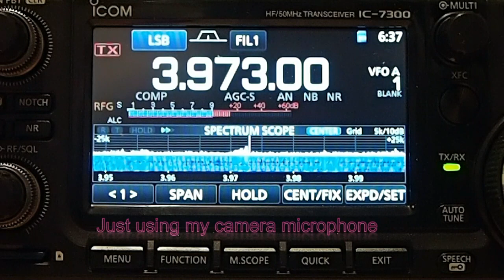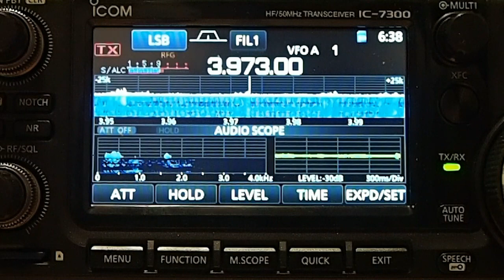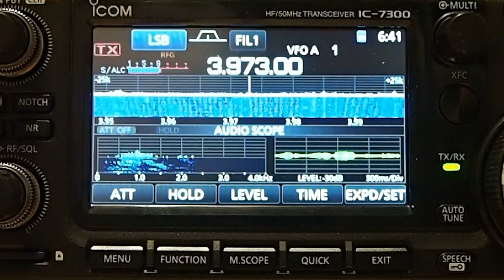Icom 7300 First Impression Transmit Audio Report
This is using an Audio-Technica ATR30 dynamic microphone. My Icom 7300 first impression overall is this is a fantastic little SDR transceiver. However, I have had it less than one week. Hopefully nothing major creeps up in the future. At this time I don't have any complaints.

Mic: Audio-Technica ATR 30, Mic Gain 70%, COMP 5.
SSB TONE: TX Bass +2, TX Treble +5.
TBW: 100-2900

I have since moved on from this mic. It did not produce the sound I was looking for. Look into the BM800 and Yamaha CM500.

Thanks to Gary W9GWZ, Bob N9ORD, Andy WB0OAF and others on the Breakfast club!

Andy WB0OAF made a recording of the audio using the above settings and the Audio Technica ATR 30.